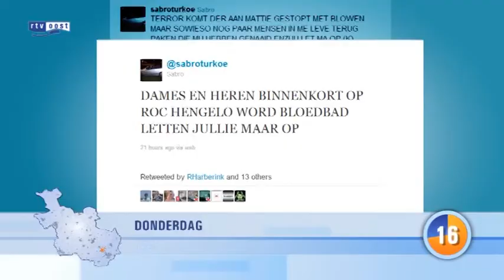Nieuws in 1 minuut weekoverzicht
- Brand verwoest manege
- Ipad in plaats van boeken
- ongen overleden na klap van molen
- Dreigtweet door liefdesverdriet
- Oplichters worden niet vervolgd